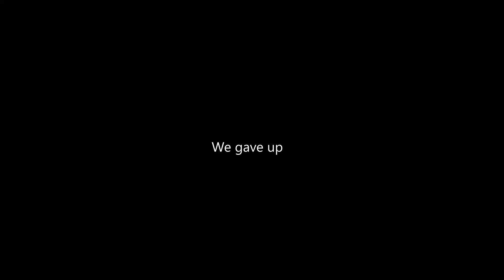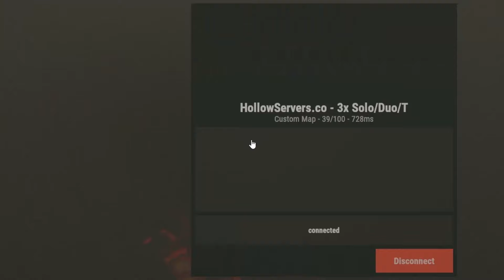GOING DEEP on two teams in Rust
I have to admit even though we didnt get TC id say we got them enough to get some pretty good loot. So watch as we go hard and deep in to other players. bases. bases.